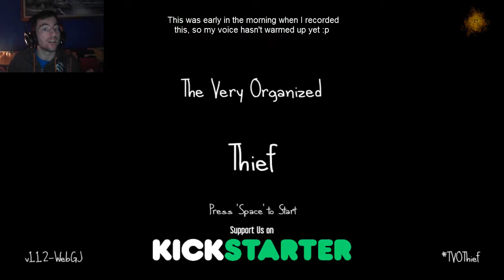Domestic Violence | The Very Organized Thief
Note: Will have more social media in the future.